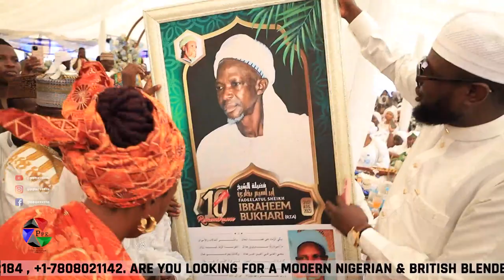Azakirah Bintu Rosul Live at the 10 Years Remembrance of Fadeelatul Sheikh Alhaji Ibrahim Bukhari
Azakirah Bintu Rosul Live at the 10 Years Remembrance of Fadeelatul Sheikh Alhaji Ibrahim Bukhari on the 31st of August 2023.